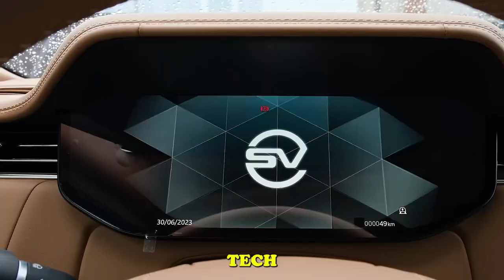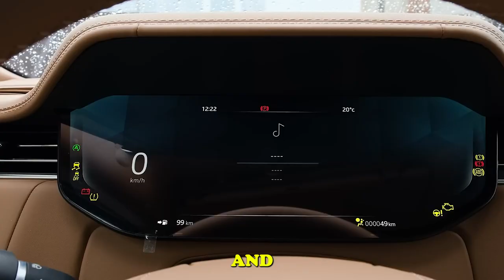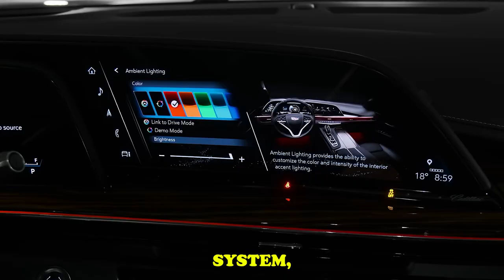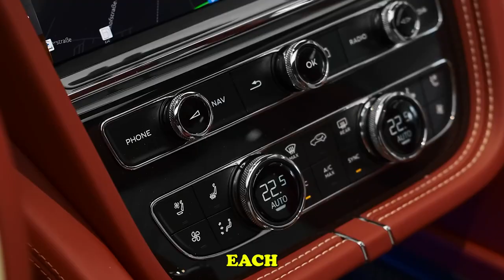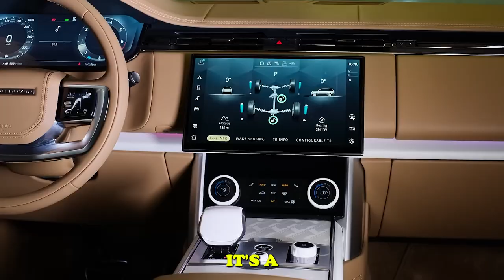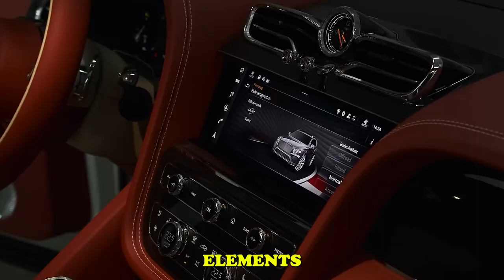Cullinan vs Range Rover vs Maybach vs Bentayga vs. Escalade: Which one is luxurious?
🚗💎 Luxury Showdown: Cullinan vs Range Rover vs Maybach vs Bentayga vs Escalade! 🌟

Welcome to the ultimate battle of opulence! 🤩 In this jaw-dropping car review, we dive into the world of automotive extravagance, pitting the Rolls Royce Cullinan, Range Rover, Maybach, Bentley Bentayga, and Cadillac Escalade against each other to determine the true titan of luxury.

🏆 Which One Reigns Supreme in Luxury? 🤔

Get ready for a thrilling comparison as we explore the exquisite features and cutting-edge technology that define these luxurious rides. From the iconic Rolls Royce Cullinan to the time-honored Range Rover, and the lavish Maybach to the powerful Bentayga and Escalade, each contender brings its own unique flair to the table.

🔍 Key Highlights:

Rolls Royce Cullinan (2023): Unveil the epitome of sophistication with the latest Cullinan model. Immerse yourself in the world of pure luxury as we dissect every detail of this Rolls Royce masterpiece.

Range Rover Sport (2023): The iconic Range Rover evolves with cutting-edge features and unparalleled comfort. Discover how it maintains its status as a symbol of prestige and adventure.

Maybach 42 Dugg: Maybach's opulent design meets the latest technological advancements. We'll explore the lavish interior and advanced features that make this Maybach a true status symbol.

Bentley Bentayga (2024): Witness the fusion of power and elegance in the 2024 Bentayga. We dissect the driving experience and opulent details that define Bentley's commitment to luxury.

Cadillac Escalade (2023): Cadillac's Escalade continues to redefine American luxury. Join us as we delve into its bold design, state-of-the-art technology, and unparalleled comfort.

🌐 Beyond the Cars: Lifestyle of the Rich and Luxurious! 💰

This video is not just about cars; it's a journey into the world of opulence, a glimpse into the lives of the elite. Join us in exploring the essence of luxury living, from the streets to the penthouses.

🚀 Don't Miss Out on the Future: Tesla Cybertruck Review! ⚡

As a bonus, we're throwing in an exclusive review of the Tesla Cybertruck. Witness the revolution in electric vehicles and the futuristic allure of Elon Musk's creation.

👀 Which luxury vehicle do you think will steal the spotlight? 🔥